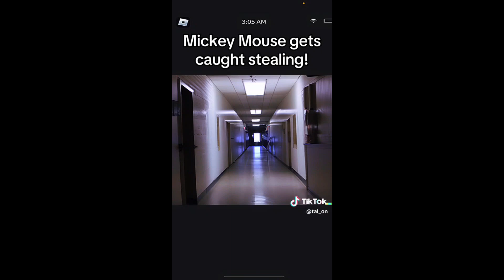Tal_on 2024 Compilation (Part 22) Credits in the Description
Also, he has a second TikTok Account! "TalTalGamer"
Those videos are here as well!

BTW, The intro was made by ‎@yandelmovies849